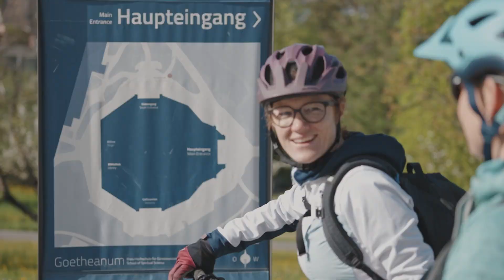E Bike Burgenzauber Route (114) - Perlen & Gastfreundschaft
Die signalisierte SchweizMobil Veloland-Route 114, die Burgenzauber-Route, führt zu imposanten Burgen inmitten der malerischen Landschaft in Baselland und im solothurnischen Schwarzbubenland. Die Strecke bietet nicht nur eine kulturelle Reise durch die Jahrhunderte, sondern auch viele regionale Köstlichkeiten in charmanten Landgasthäusern und Winzerbeizen.

Die Rundroute passiert Landschaften in Baselland und im solothurnischen Schwarzbubenland mit wunderbarer Weitsicht, dichten Wäldern und geschichtsträchtigen Orten. Die Höhepunkte sind zweifellos die Burgen, die sich entlang der Strecke erheben. Von beeindruckenden Burgruinen bis zu romantischen Wasserschlössern, jede Burg birgt ihre eigene Geschichte. Unbedingt mitnehmen: Zeit, um die imposante Architektur zu bewundern, die Aussicht von den Türmen zu genießen und die Legenden zu erkunden, die diese Bauwerke umgeben.